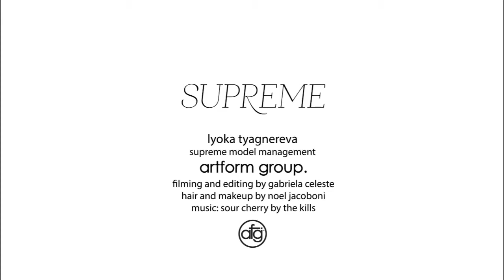Lyoka Tyagnereva - Supreme Management. Hair and Makeup: Noel Jacoboni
Hair and Makeup by Noel Jacoboni for Lyoka Tyagnereva of Supreme Management.